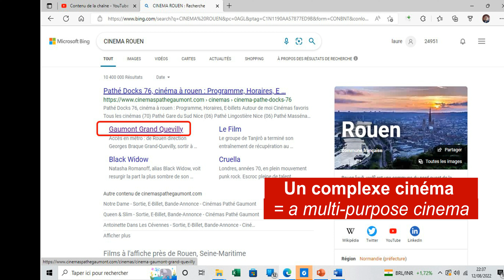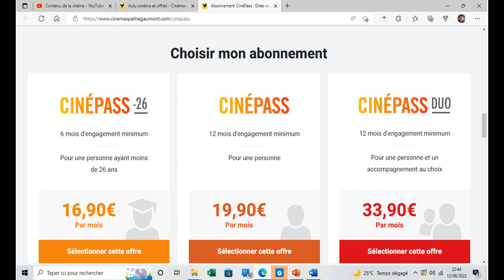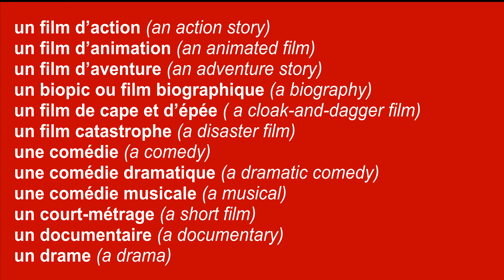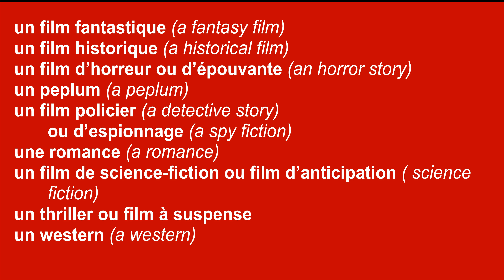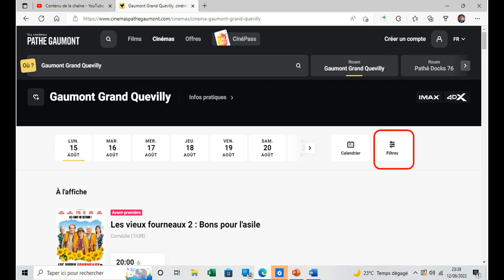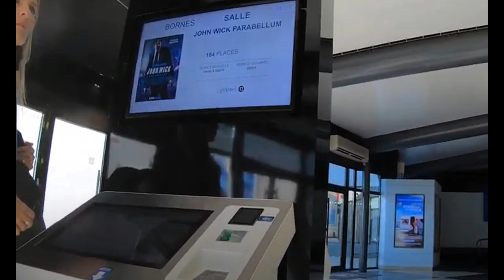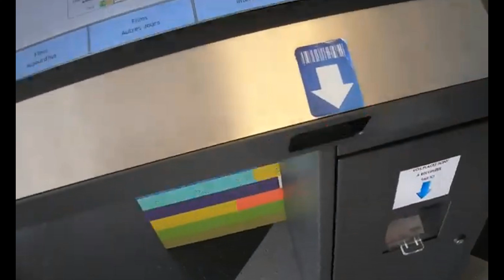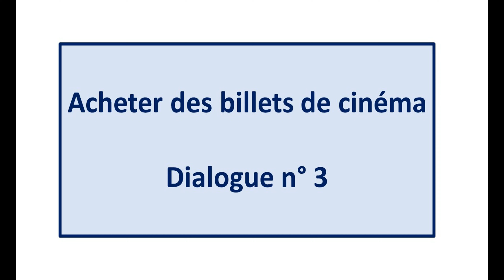ALLER AU CINEMA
Comment trouver des cinémas en France, comment acheter des billets.